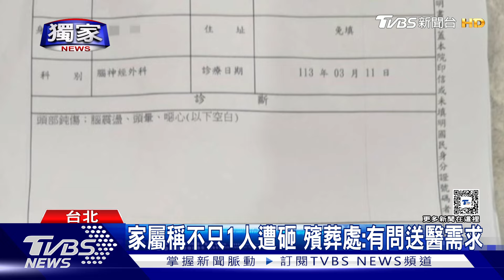獨家 二殯天花板砸人釀腦震盪 家屬控市府消極｜TVBS新聞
台北市第二殯儀館新大樓，上週一間禮廳，10多公斤重的木絲天花板掉落，當時北市殯葬處稱只有一名長者被砸傷。但家屬指出，當下明明是6個人被砸中，因此帶著小朋友去驗傷，醫師診斷出爐是"輕微腦震盪"，讓家屬找上議員投訴，殯葬處事後處理態度消極。